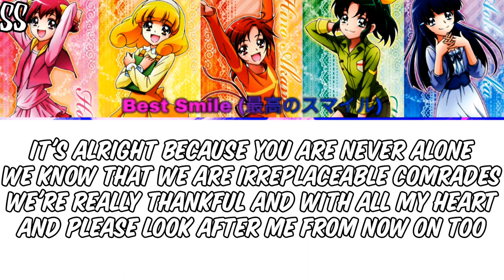Smile Precure ✧ Best Smile [ENGLISH LYRICS]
Enjoy x33333

Requested by Takanashi Rikka Kai

Excuse the image(Peace and Sunny switched)
I couldn't find any other suitable images of the girls together xDDD

Pink: Fukuen Misato

Orange/Red: Tano Asami

Yellow: Kanemoto Hisako

Green: Inoue Marina

Blue: Nishimura Chinami